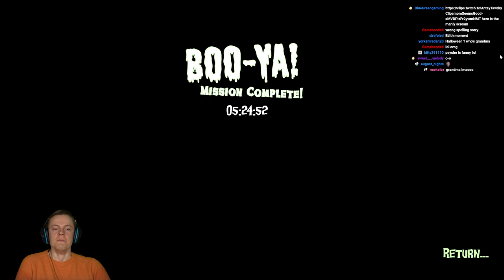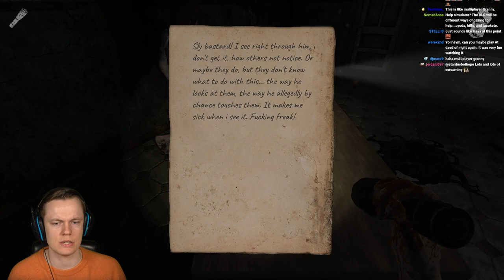Insym Plays Coop Horror Games with Psycho - Livestream from 14/2/2023